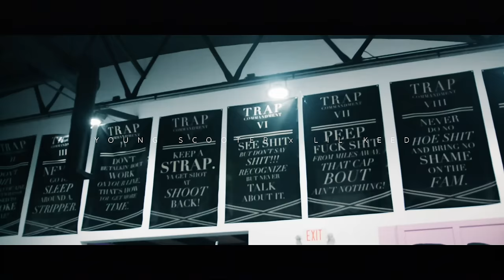Young Scooter - Trap Museum ft. Lil Keed (Official Music Video)